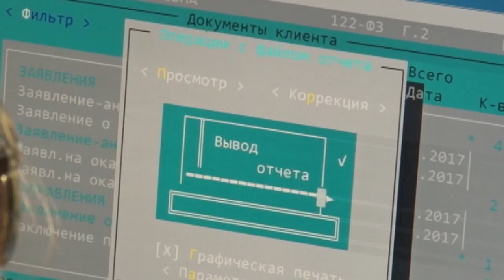Развития предпринимательской деятельности в Туве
В соответствии с планом по проведению мероприятий по информационной деятельности службы занятости населения в 2018 году Министерством труда и социальной политики Тувы в третьей декаде марта планируется  проведение конкурсного отбора  бизнес-планов безработных граждан и работодателей, трудоустраивающих многодетных родителей. В настоящее время на муниципальном уровне совместно с центрами занятости населения  проводится работа по формированию документов и отбор кандидатов для участия в республиканском конкурсе. По его итогам для развития предпринимательской деятельности безработным гражданам и создания дополнительного рабочего места работодателям предоставляется госсподдержка в размере более 100 тыс. рублей.